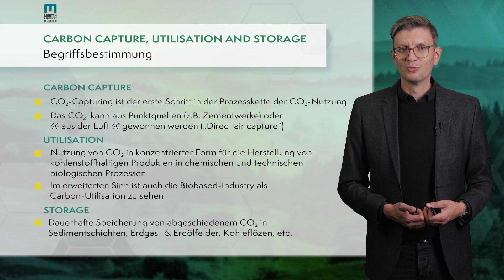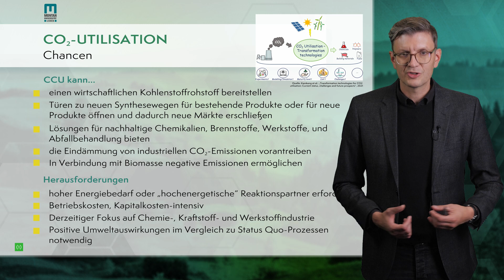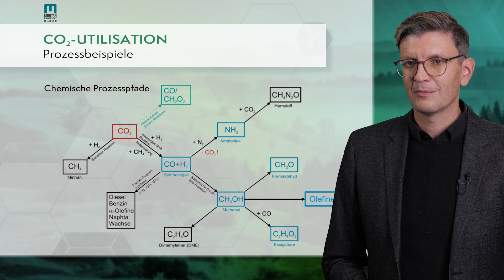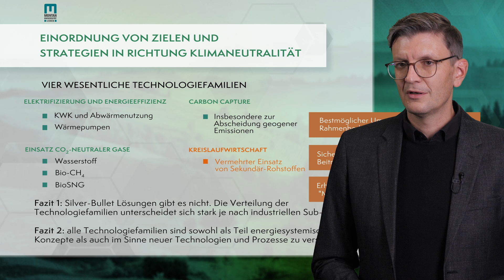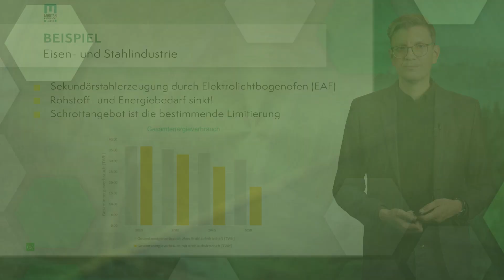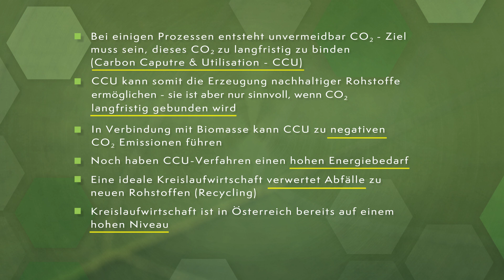Green Production - Systemlösungen (Teil 2) | iMooX.at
Dies ist ein Video des Kurses "Dekarbonisierung & Nachhaltigkeitsmanagement: Der Weg zum klimaneutralen Unternehmen"

Die Teilnehmenden erwerben im MOOC einen Überblick zu relevanten Bereichen des Zero Carbon Managements in Unternehmen. Was bedeutet Nachhaltigkeitsmanagement? Was heißt Klimaneutralität für Unternehmen? Die Teilnehmenden lernen in diesem Kurs Grundlagen zu Treibhausgasbilanz, Carbon Management, Umweltmanagementsystemen und Nachhaltigkeitsberichterstattung.